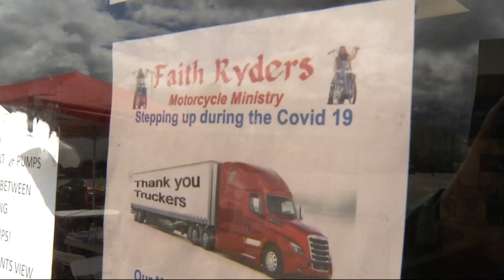Motorcycle ministry serves free meals to I-81 truckers